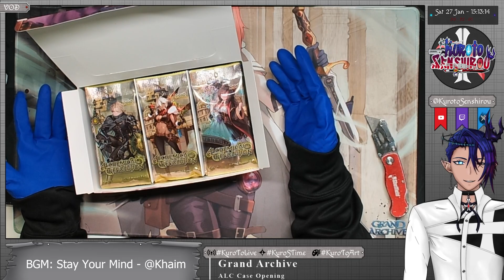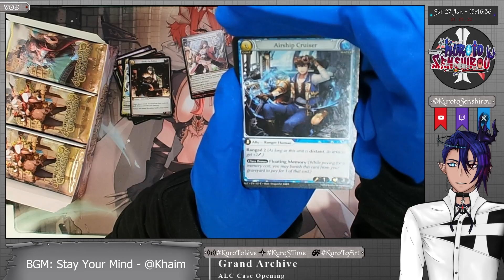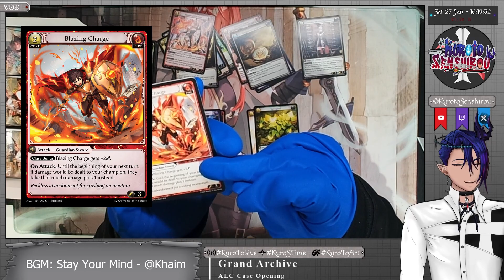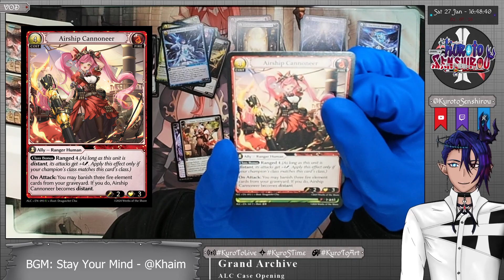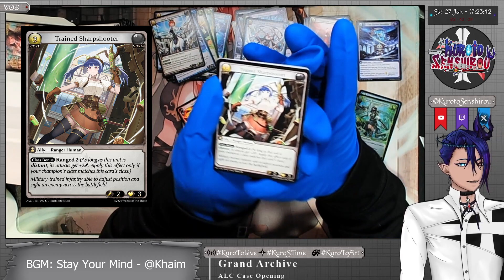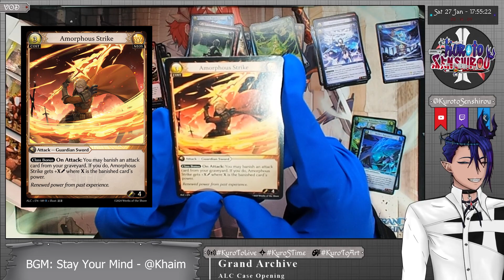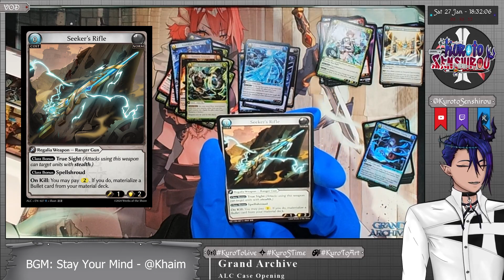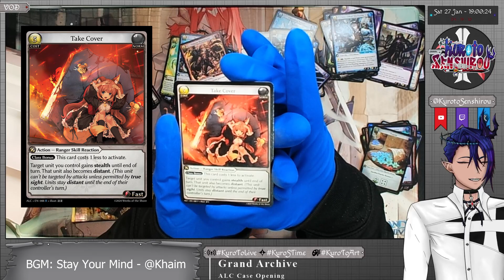Kuroto's Grand Archive ALC Opening VOD at 5x Speed!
Just a rambling video from me going over the box opening stream I had a few days ago. For those who don't want to watch an almost 5 hour stream, I've sped it up by a lot while having commentary over it. Again, it's super rough but it's pretty much on brand at this point. NOW I JUST WANNA BUY MORE!!

[Music Credits]

~BGM~